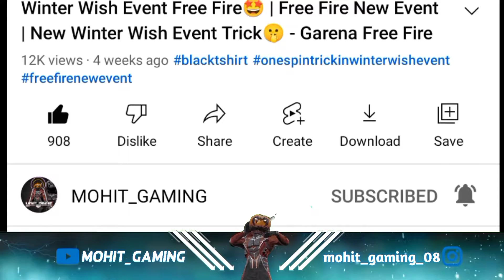New Hiding Places In Alpine Map 😍 || Alpine Map Hidden Place 🤩 || Alpine Map FF - Garena Free Fire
Top 10 New Hidden Places In Alpine | Free Fire Secret Places In Alpine Map
grena free fire free
fire new bug in free
fire ff new tricks 2020
free fire secret tricks
alpine hidden places
alpine secret places
alpine new tricks alpine
hidden place free fire
hide place in alpine
how to rank push in free fire
tips
free fire hidden place alpine
free fire new secret tricks
free fire new secret tricks 2022
free fire new tricks and tips
gexan gaming
latest tricks free fire
ff tricks
tips and trick
dj alok
free fire new trick
free fire
new tricks in free fire
Alpine Map Hidden place
New map hidden place
free fire new map hidden place
free fire alpine map download
free fire new map top 10 best hidden place
free fire map hidden place
alpine map best place
alpine map best hidden place
alpine map all best place
free fire alpine map
alpine hidden place
alpine map new tricks
alpine secret places
alpine map hidden places
top 10 new hidden places in alpine
free fire secret places in alpine
alpine

Free Fire is the ultimate survival shooter game available on mobile. Each 10-minute game places you on a remote island where you are pit against 49 other players, all seeking survival. Players freely choose their starting point with their parachute, and aim to stay in the safe zone for as long as possible. Drive vehicles to explore the vast map, hide in the wild, or become invisible by proning under grass or rifts. Ambush, snipe, survive, there is only one goal: to survive and answer the call of duty.